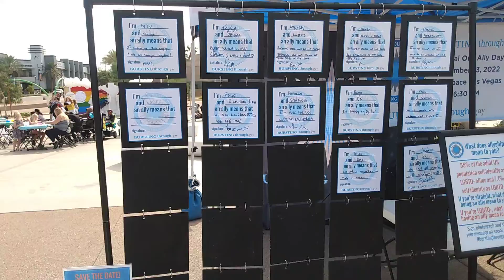henderson water street event part #6